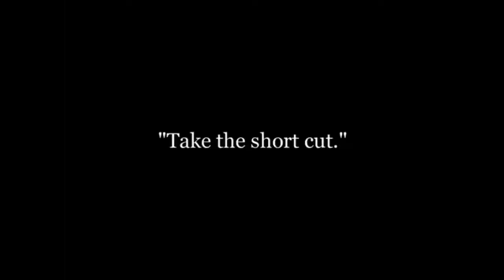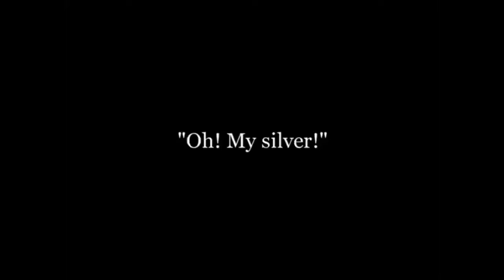Charlie chaplin: work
Chaos rules as Charlie is the over-worked assistant to a wallpaper-hanger at a couple's home, and everything seems to go wrong.